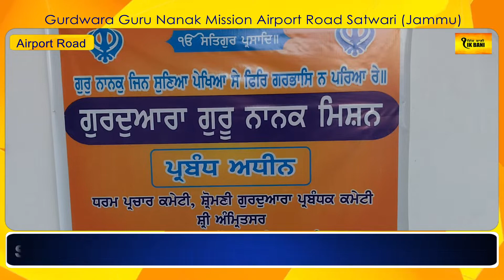SGPC ਦੀ ਧਰਮ ਪ੍ਰਚਾਰ ਕਮੇਟੀ ਜੰਮੂ ਕਸ਼ਮੀਰ ਵਲੋਂ ਕੀਤੇ ਜਾ ਰਹੇ ਵੱਡੇ ਉਪਰਾਲੇ.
SGPC ਦੀ ਧਰਮ ਪ੍ਰਚਾਰ ਕਮੇਟੀ ਜੰਮੂ ਕਸ਼ਮੀਰ ਵਲੋਂ ਕੀਤੇ ਜਾ ਰਹੇ ਵੱਡੇ ਉਪਰਾਲੇ. Gurdwara Guru Nanak Mission Airport Road Satwari (Jammu)